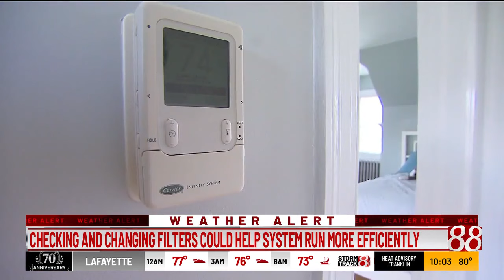Sweltering temperatures take toll on air conditioners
Temperatures of 90 degree and higher mean air conditioners are working overtime. Renee Lucas, co-owner of LCS Heating and Cooling, said her phones have been burning up since a heat wave hit Indiana this week.